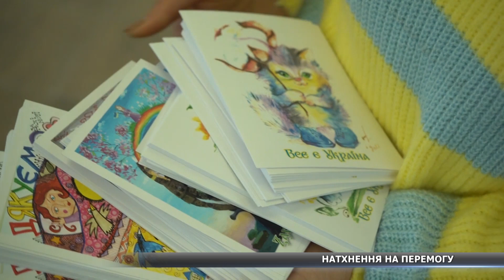«Натхнення на перемогу»: у Сумській міській галереї відкрилась патріотична виставка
Виставка «Натхнення на перемогу» триватиме у міській галереї до 30 жовтня. Завершиться вона благодійним аукціоном на підтримку Збройних Сил України.